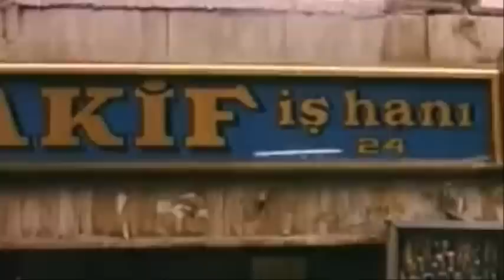Kız kardeşiyle Yatan Dayısını Öldürdü - Tüyler Ürperten Cinayet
Öz dayısını dükkanda kurşunlayarak öldürdü. Dayı, imam nikahlı eşinin üstüne yeğeniyle de ilişki yaşıyordu. Namus için işlenen cinayet.